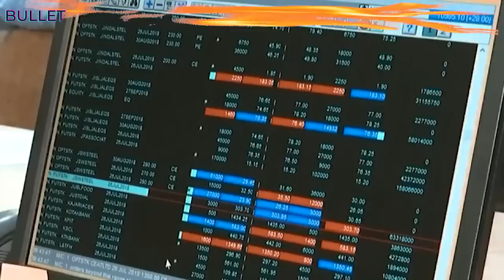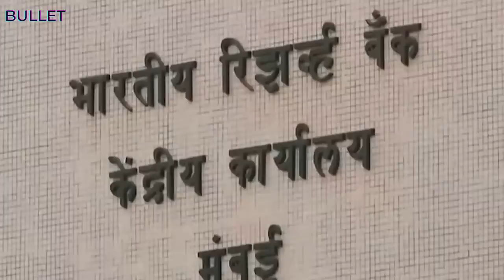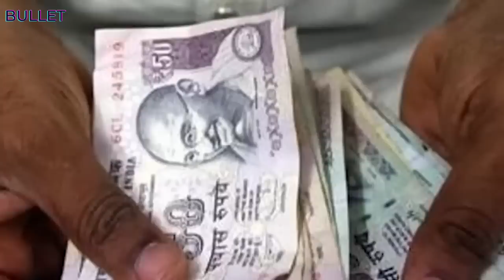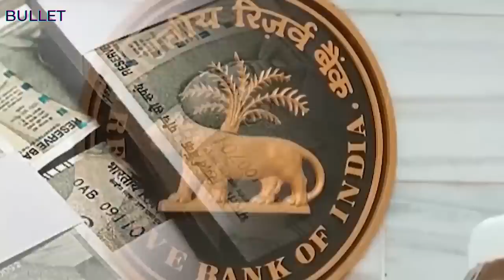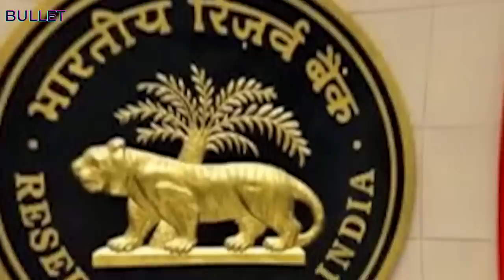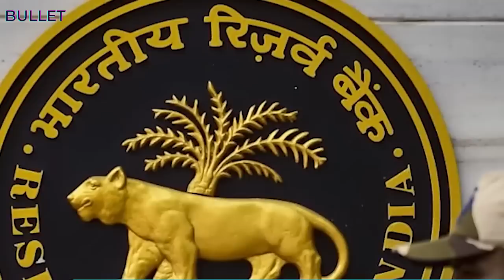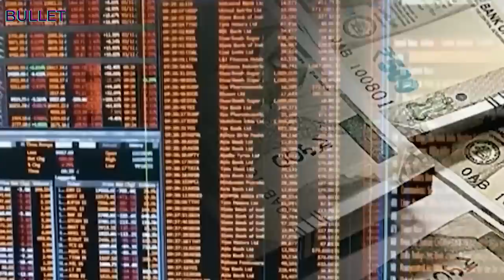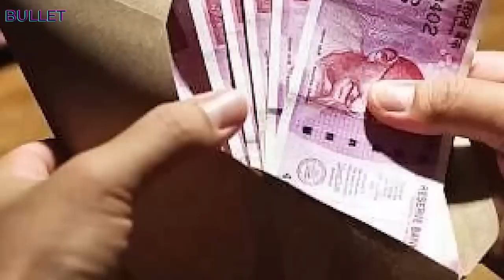मोदी के Risk का भारत को मिला Reward , भारतीय रुपया भागा पांचवे गियर में / RY EL